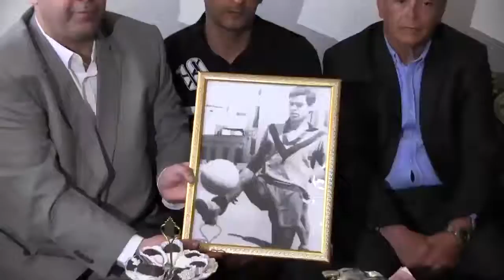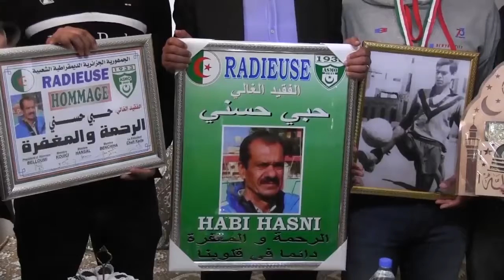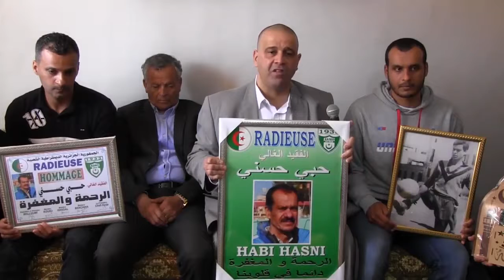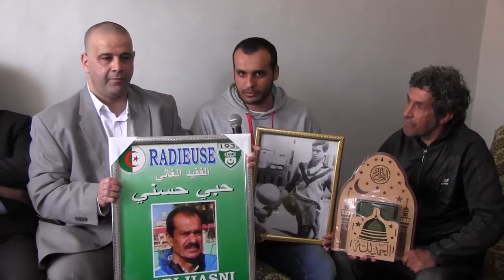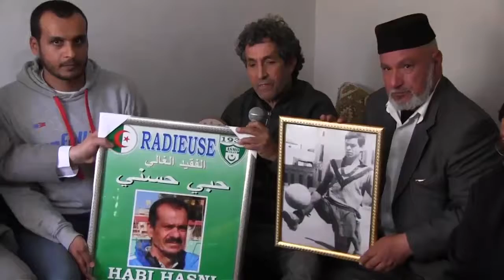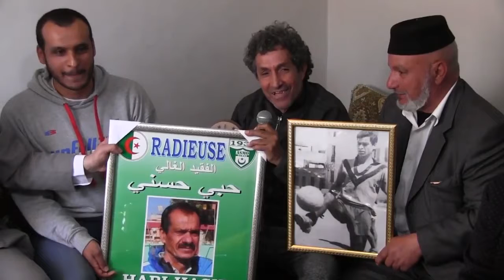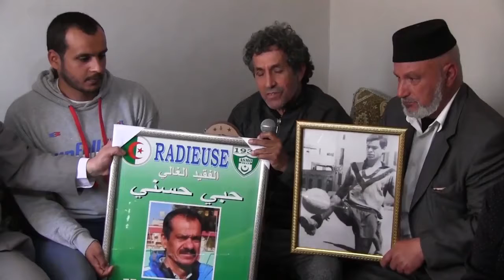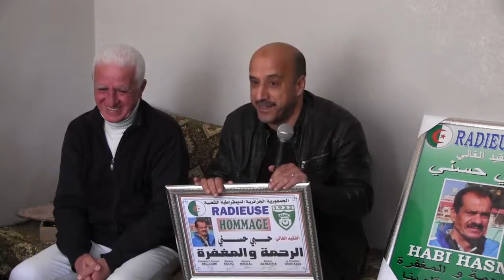LA RADIEUSE SPORT honore le regrettée Habbi Hasni ex ASMO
la radieuse honore le regretee Habbi Hasni ex asmo
جمعية راديوز تكرم اللاعب السابق لجمعية وهران حبي حسني